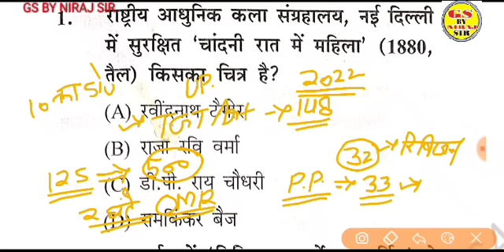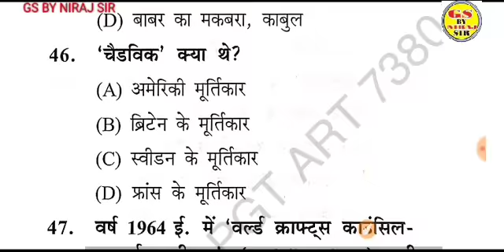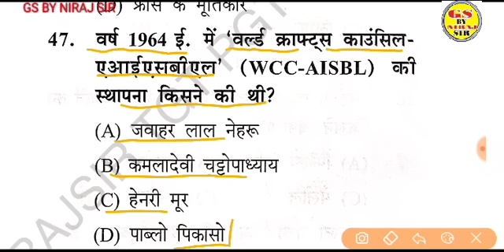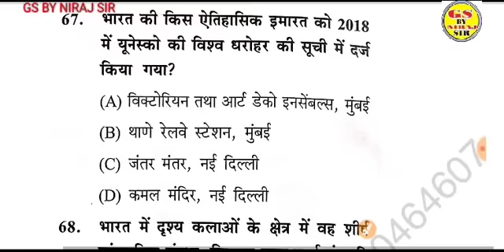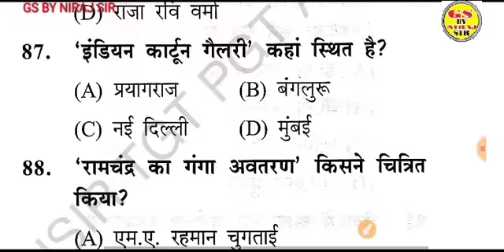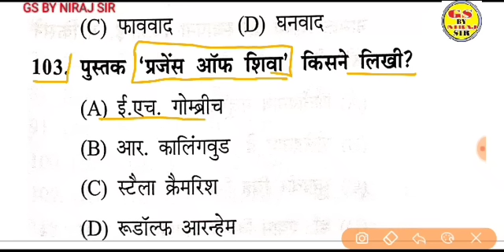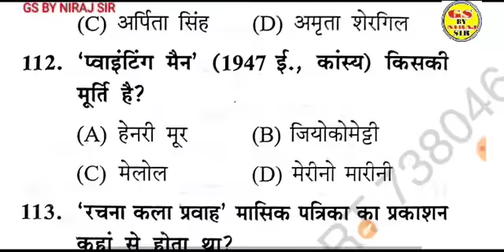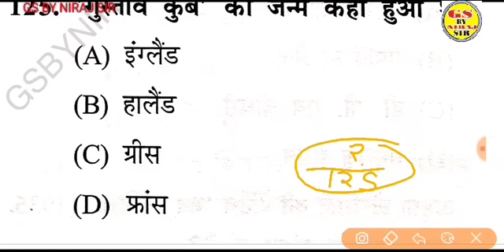Practice Paper TGT PGT ART Top 125 MCQ gsbynirajsir कितने प्रश्न सही हुए आपके